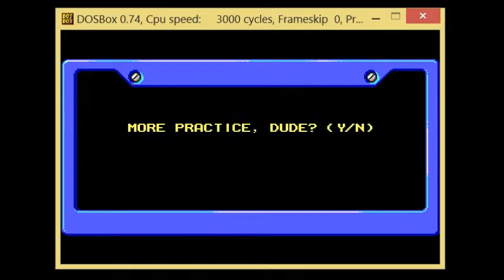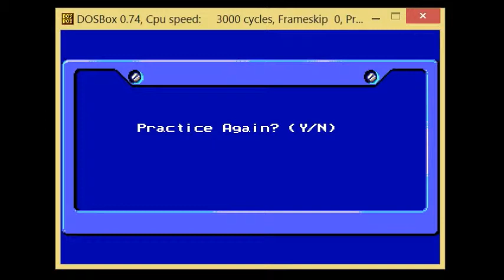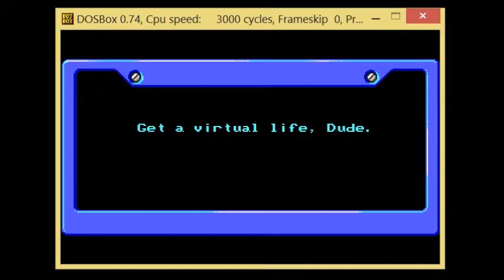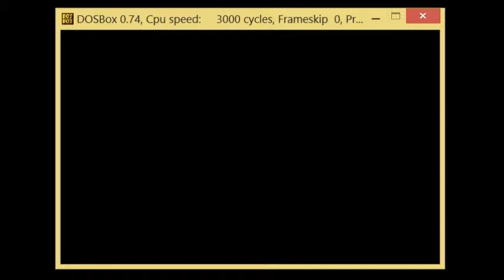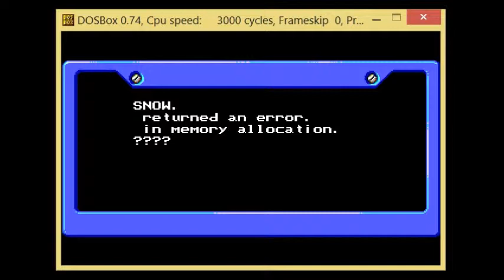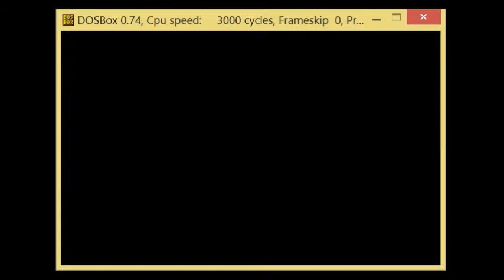Lyn Plays California Games II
Lyn plays California Games II for zwolanerd.com